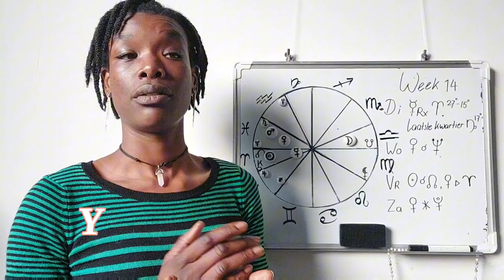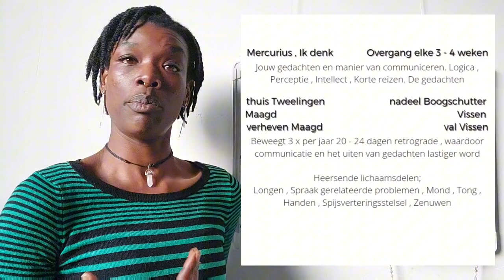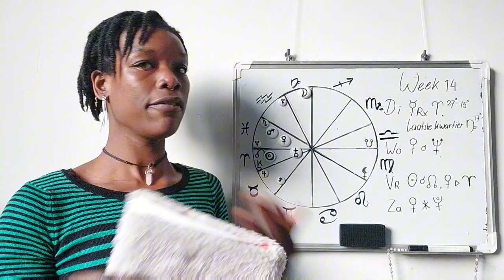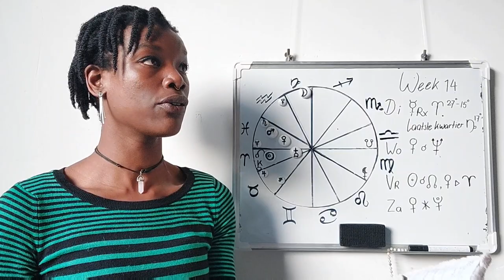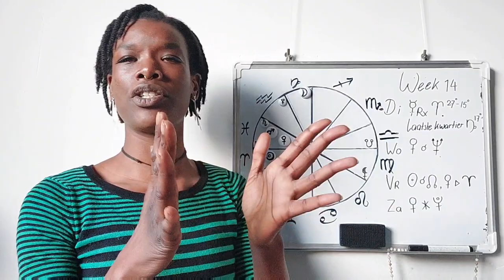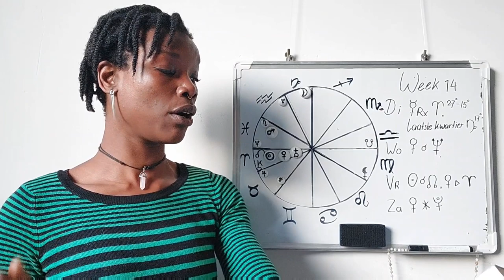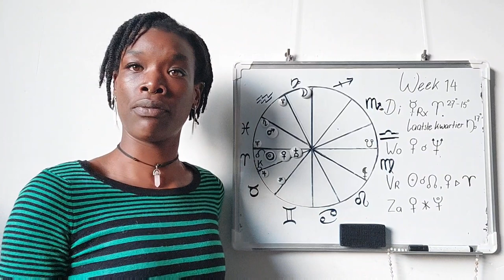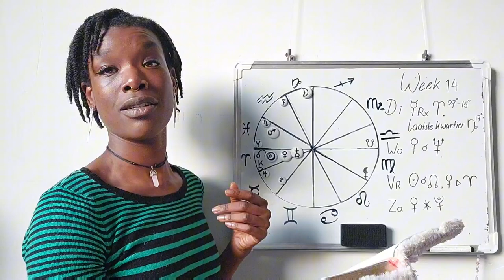SHAMM | Laatste Kwartier in Steenbok / Venus in Ram | week 14 | 10 minuten astrologie met Shmoane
Wist je dat vrijdag een Venus dag is? Dat betekent dat dit een goede dag is om je bezig te houden met vriendschappen, verzoening, liefde, schoonheid en creativiteit. Geen enkele dag is speciaal totdat jij het ervan maakt. Probeer de aankomende maand alle tijd en liefde aan jezelf te besteden op vrijdagen, met Venus in Ram.

Je kunt niet telkens op een ander blijven wachten om jouw dromen te vervullen. De wereld is inderdaad gemaakt om samen te ervaren maar als je nog niet samen bent, ben je alleen, en de vraag is dus waar jij heen wilt  gaan? Daar zul je jouw dromen vinden. Daar zul je de tijd en de liefde van anderen ontvangen. Maak het eerst maar een realiteit voor jezelf zodat een ander in die voetsporen kan treden.

WEEK 14
02/4 ☿ Retrograde tot 25/4
          Laatste Kwartier ♑︎ 17°
03/4 ♀ ☌ ♆
05/4 ⨀ ☌ ☊
06/4 ♀ ⚹ ♇